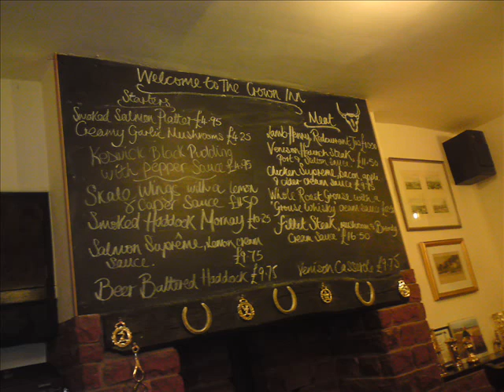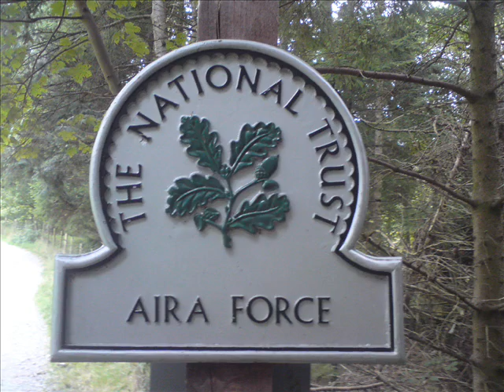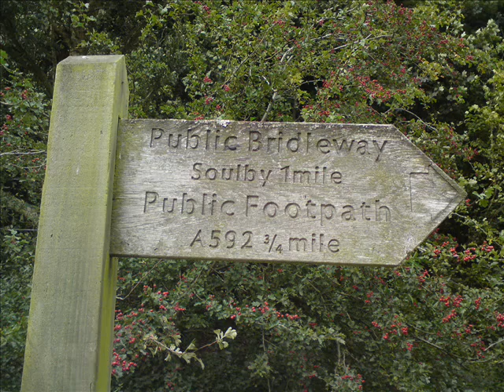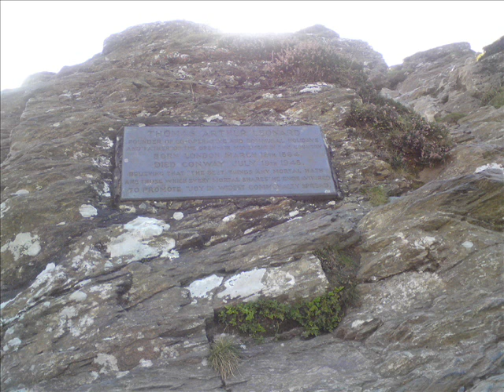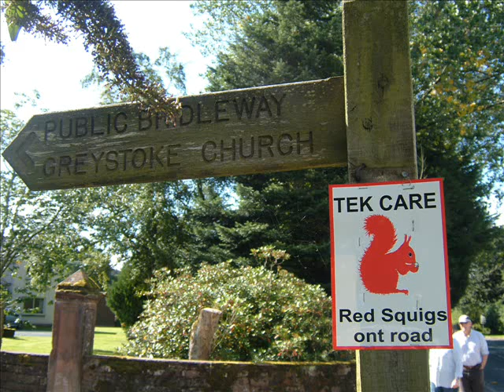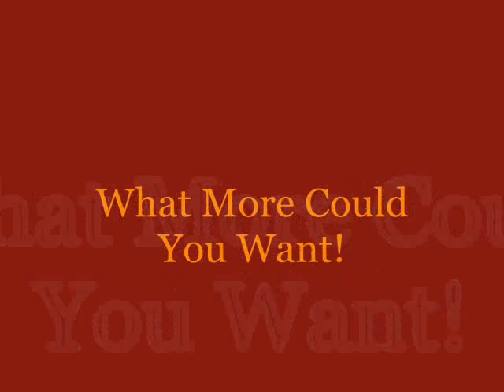North English Lakes September 2009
The Old Smithy cottage, Great Blencow, Greystoke, Dacre, Cat Bells, Newlands Valley, Derwent Water, Ullswater, Pooley Bridge, Aira Force, Loads of pubs sorted ;)